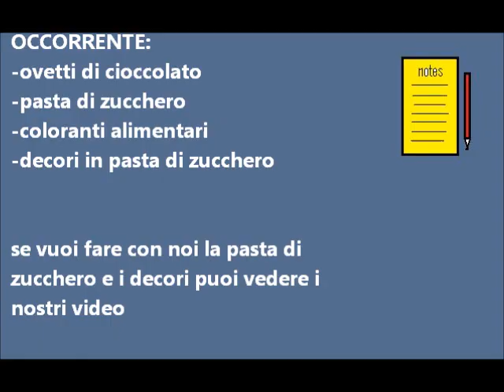uova di cioccolato ricoperte e decorate con pasta di zucchero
uova ricoperte e decorate con pasta di zucchero, per vedere come fare la pasta di zucchero e i decori, puoi guardare i nostri video o seguire il nostro sito o blog.